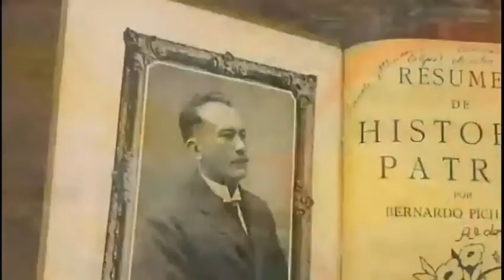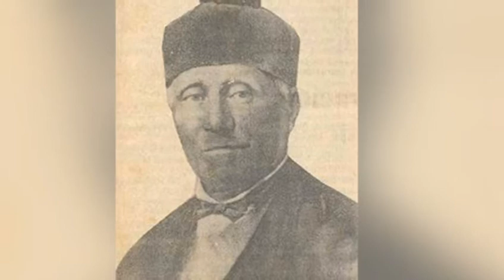EL PRIMER PRESIDENTE DE CADA (PAÍS LATINO)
todos los presidentes que gobernaron primero en cada pais latino____
(nutrete la mente)Argentina, Bolivia, Chile, Colombia, Costa Rica, Cuba, Ecuador, El Salvador, Guatemala, Honduras, México, Nicaragua, Panamá, Paraguay, Perú, Puerto Rico, República Dominicana, Uruguay, Venezuela,